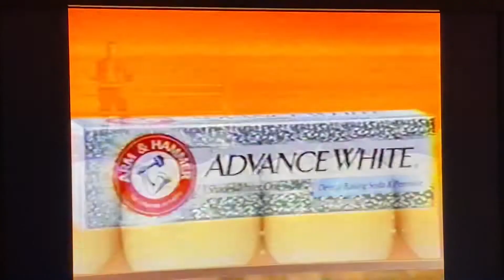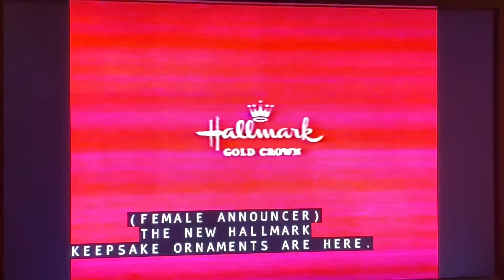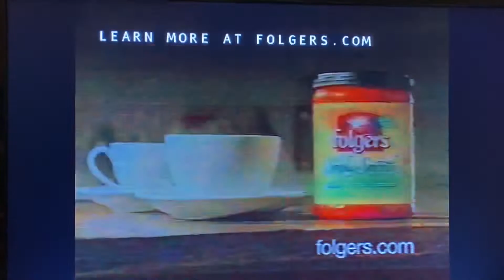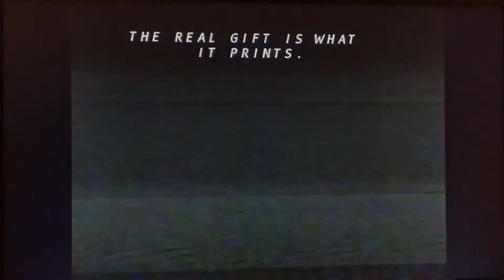“The Grinch” commercials December 12, 2006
Taken during the 40th anniversary of Dr. Seuss’ animated holiday classic “How the Grinch Stole Christmas!” on Tuesday, December 12, 2006 on KABC-TV 7 Los Angeles, California.
- Arm & Hammer Advanced White toothpaste
- Cingular Wireless Go Phone (A Christmas Story)
- Hallmark Gold Crown stores (keepsake ornaments)
- All small & mighty laundry detergent
- Kmart (Christmas on Spring Street)
- Subway restaurant (Subway Club sandwich with Jared Fogle and Michael Strahan)
- Black & Decker Handy Saw
- Folgers Simply Smooth coffee
- HP Photosmart printers with Abigail Breslin
- promo for "A Charlie Brown Christmas" and "The Santa Clause 2"